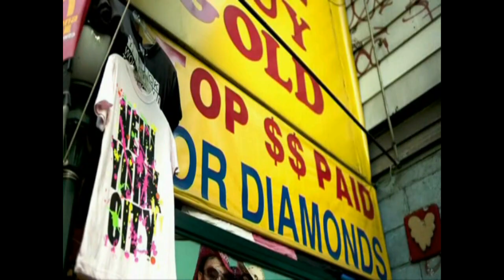How To Make It In America Intro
Tease From HBO's Tv Show "How To Make It In America" .

Song: "I Need A Dollar" by Aloe Blacc.